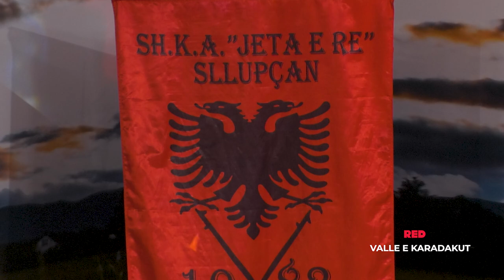SH.K.A “JETA E RE ” FSHATI SLLUPÇAN - VALLJA E KARADAKUT